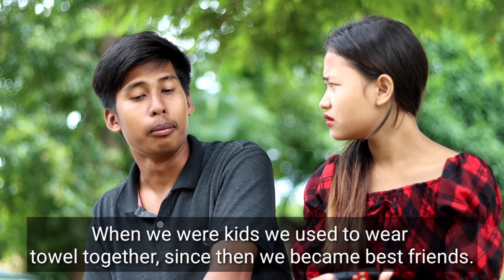Cover video of the year | kokborok short drama 2021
Kokborok short drama 2021 | kokborok short film 2021 | kokborok short movie 2021 | kokborok comedy video 2021 | kokborok funny video 2021 | kokborok music video 2021 | kokborok video 2021 | Tripura

Cast:- Saralin Tripura
           Pranab debbarma
           Adhir tripura
           Strajit tripura
           Abir debbarma

Subtitle:- Tony.

Chwng no abo haikhe no support khai di 🙏🙏🙏 tei hamjakma rewi tong di luv u all 😘😘😘